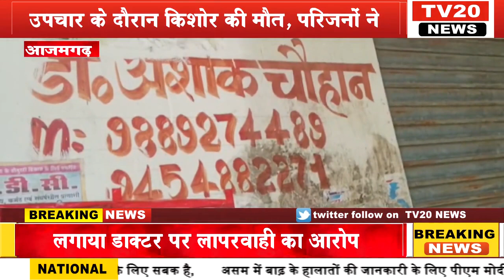AZAMGARH, उपचार के दौरान किशोर की मौत, परिजनों ने लगाया डाक्टर पर लापरवाही का आरोप